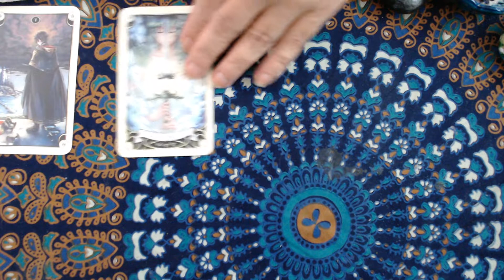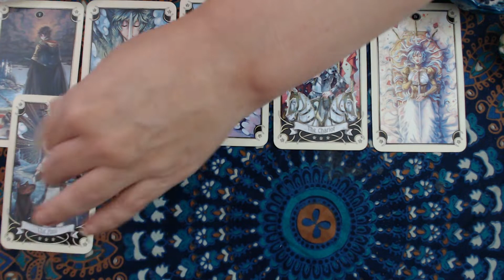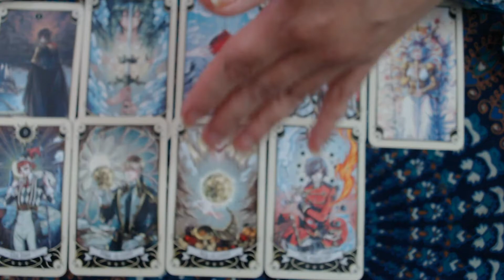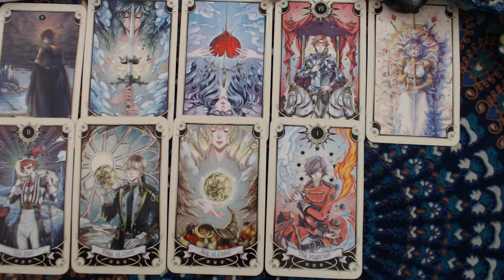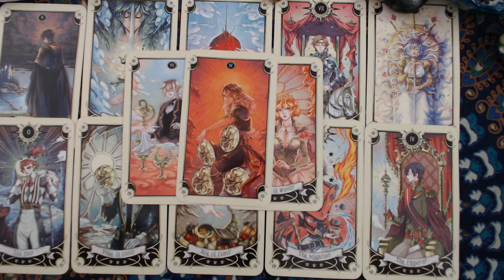Sagittarius - SPOILED FOR CHOICE! LOTS OF OPTIONS. July 2022 Career & Finance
Welcome to the Journey of Love and Light. These Intuitive Tarot readings are for the collective so they may or may not reasonate with everyone.

Cards Used:

Angel Answers:

Oracle of the 7 Energies:

Keepers of the light Oracle Cards:

Mystical Wisdom Oracle:

Sacred Traveler Oracle cards:

Guardian angel Tarot cards:

Postcards from Spirit Oracle cards:

Archangel power Tarot cards:

The Akashic Tarot:

Archangel Michael Oracle:

Energy oracle cards:

The Good Tarot:

Love & Light -44 divine guidance cards:

Alice in wonderland tarot deck:

Manga Tarot:

The Star Tarot:

Light Seers Tarot: